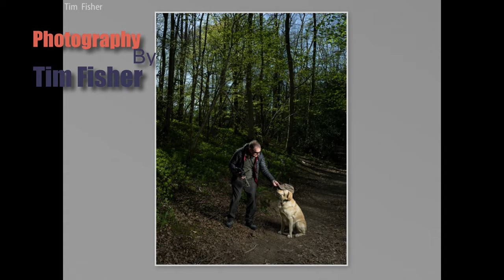Photo Call for Lawrence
A nice short walk to Castlehead wood to meet photographer Tim Fisher from Northern Lights Gallery on St Johns Street, keswick. Tim wanted to take some photographs of Lawrence and Dave.

Photos taken by Tim Fisher from Northern Lights art gallery, Keswick.